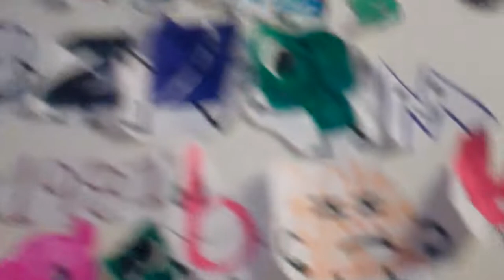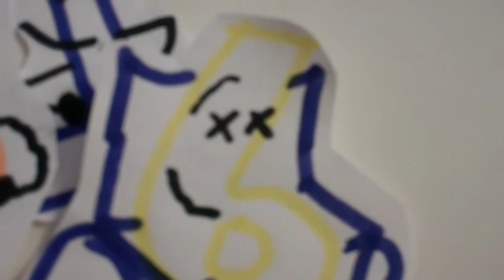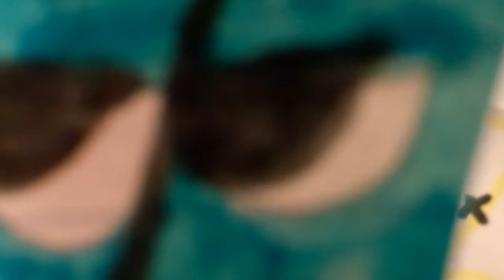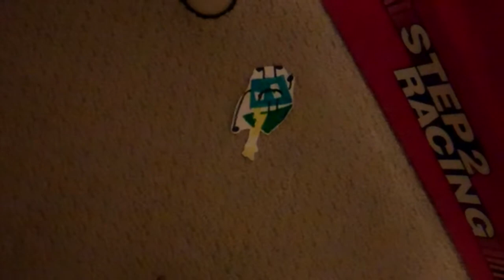The Logo Show #8 - You Thought Zero was a HERO!??!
-PlayStation
-PS4
-Fortnite

©꧁Logo and BFDI Tube꧂ 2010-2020